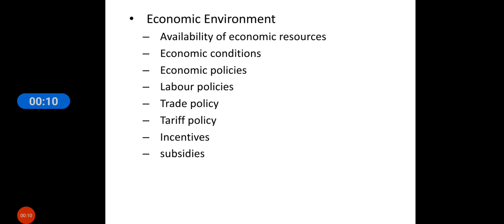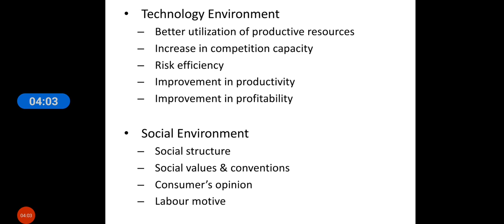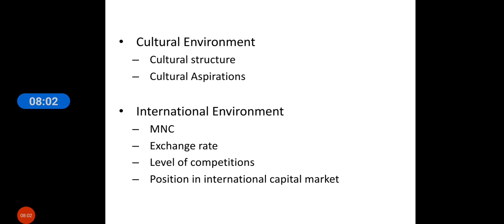lecture 18 ed unit 2